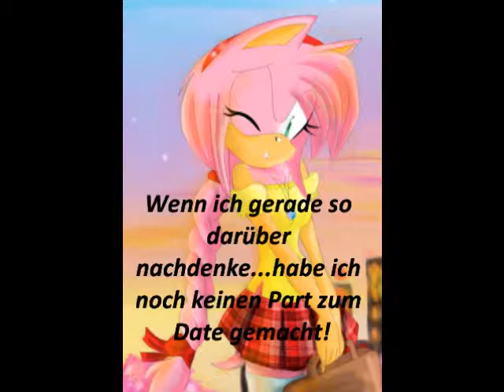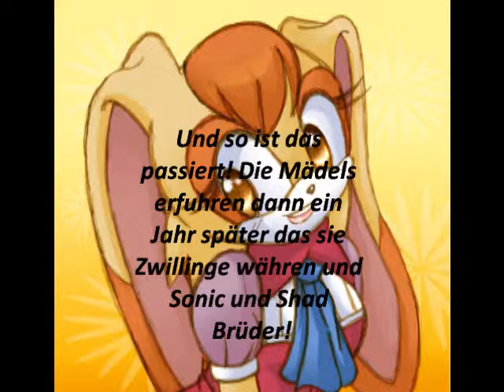Eine Sonic High School Story Teil 20 5 Der Rückblick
Der Rückblick beider Staffeln! Zwar kurz aber wichtiger Inhalt!